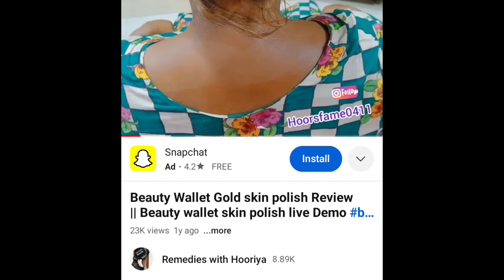How to order Asma Doll Skin polish|| Asma Doll gold polish / How to order Beauty wallet Gold Polish